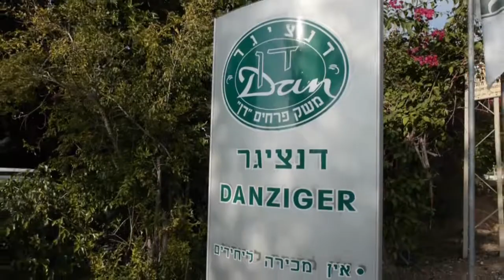Gimbal first shots